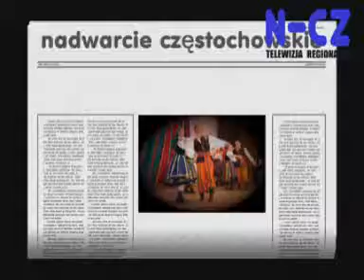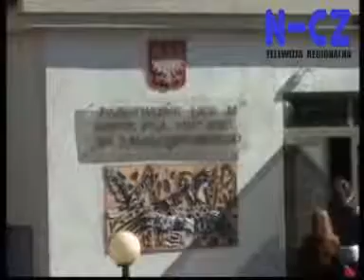14.06.11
W dzisiejszych Wiadomościach między innymi:

1. Skazano Starostę Myszkowskiego.
2. Porozumienie o współpracy.
3. Matyjaszczyk wybrany wiceprzewodniczącym Śląskiego Związku Gmin i Powiatów.
4. Stypendia od Matyjaszczyka.
5. Drogi za pieniądze wykonawców.
6. Konkurs pozytywnej energii.
7. Seniorada 2011.
8. Sophie Gost w Częstochowie.
9. Frytka Off.